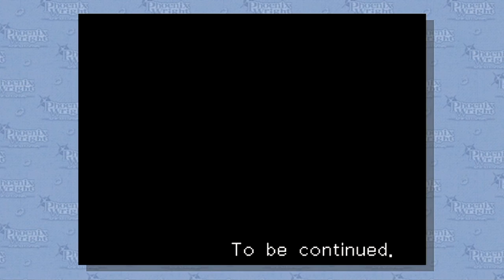Let's Play Phoenix Wright: Ace Attorney | Episode 29 'If only it wasn't Larry'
Want some salt for that wound?

Joining me in this case is Nightshade!

WANNA TRY GETTAD?